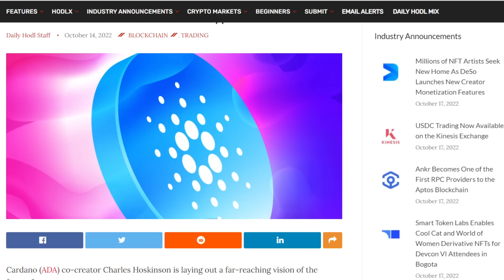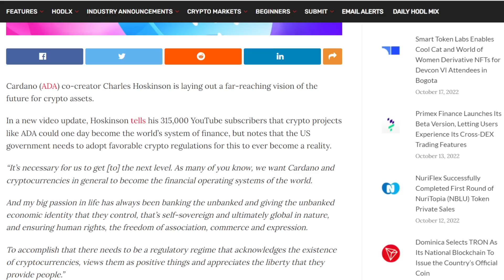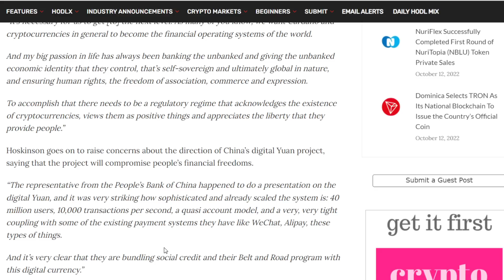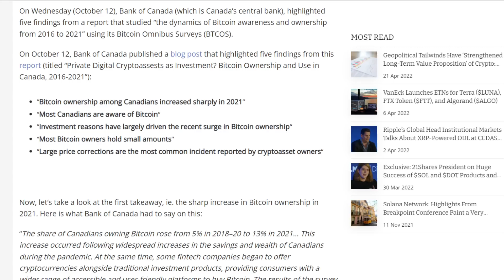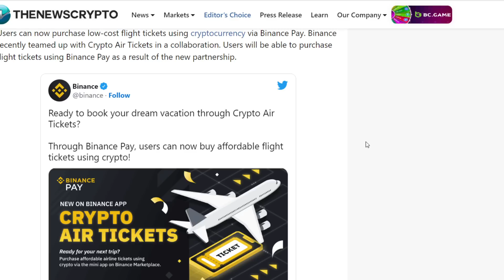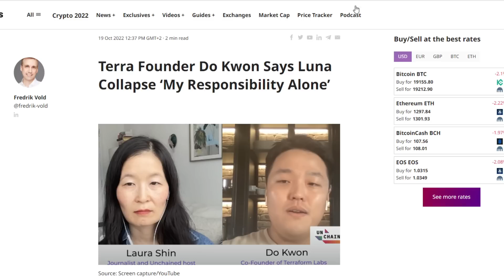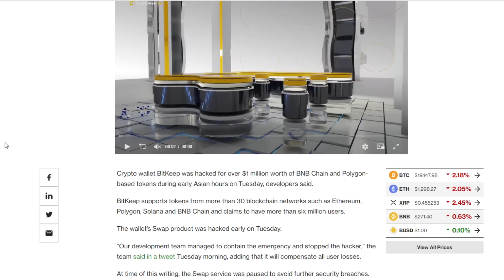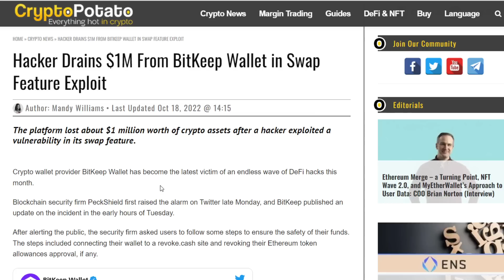This KEEPS Happening... Is Your Money Safe?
Ledger Merge Pack:
Podcast Now On Spotify:
New Daily Art Pieces:
Protect And Store Your Crypto With A Ledger Nano:
Open An Account With Binance!

1BYhrLpntMYW97sd8K6fquTcr5MYwPAe2y

rsoKR5VHJx84oMTYbS7tWg7g5aFebYirVi

Ethereum:
0x0e5f5CEFaA9A0713AB6D8F79E6679E22d86C21f6

DOGE Address:
DJmfX6vZi6BE1iELwHf2icEMBGz8xKprRM

Aintdatsumish
Robert Gurnon
Matt Conley
FudWiser
UNM NU
Have You Tried The Tapioca
Richard Bonar
Shopping. io
Nigel Wyman
Prit Tea
Radion Barakov
Mike Minardo
TouchNJ
Gerald Nelms
CMoney
Ray Runowski
PoolingETH . com
William A Swier
Gary Opalka
Michelle URL
Marvin Calderon
Norman Waterman
Holdon Ihave2sneeze
Digital Asset News
Liam O'Cashidey
Cory Stevens
RTC 2021
Chris Charles
Roman Geber
David Chosrova
Stuart Niven
Larry Gooch
Tyler Winklevoss
NBKrypto
Steven Harper
Ulf Fatman Josefsson
Mohammad Tabbaa
Brian Vaci
Jeffrey
Pete Mozar
Cryptocurrency Logic
Jonathan Robert Kraus
Josh Gorcyca
K9 Ytrup
Kaneko Tomonori
Sir Thomas11_11
Mike McCarty
Crypto And Beer Shipmate
ZEN Lunacy
VV
Nicola Kenny
Mr. Smith
Joey The Happy Farmer
Damien Walker